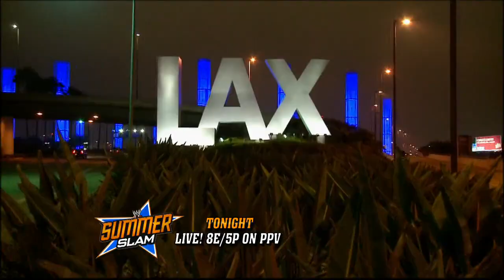Don't miss the SummerSlam Kickoff Show - Tonight!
Tonight: Shawn Michaels, Booker T & Natalya host the SummerSlam Kickoff show featuring a United States Championship match between RVD and Dean Ambrose.  Check out the SummerSlam Kickoff Show when it streams live, tonight at 7:00 p.m. ET/4:00 p.m. PT.